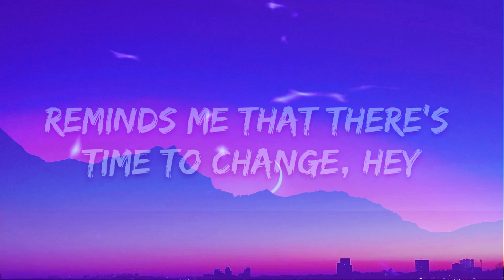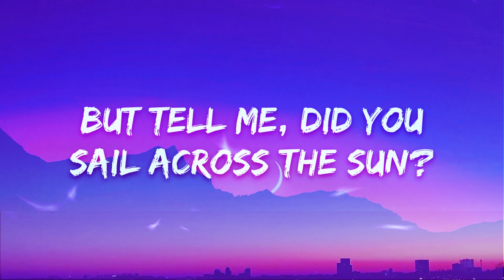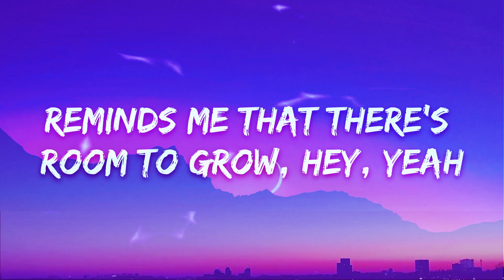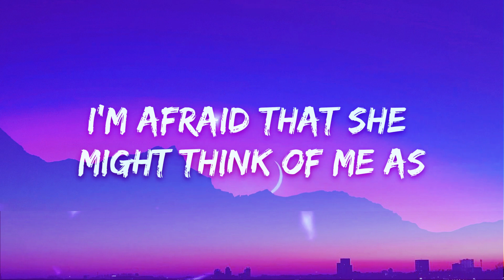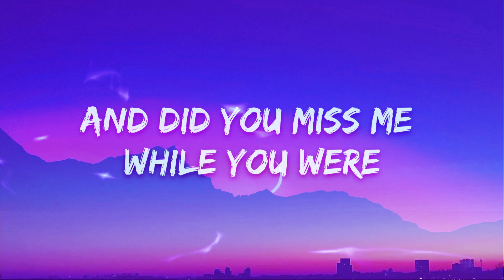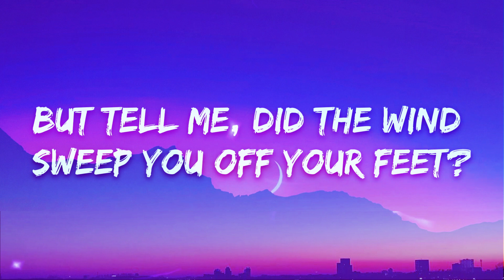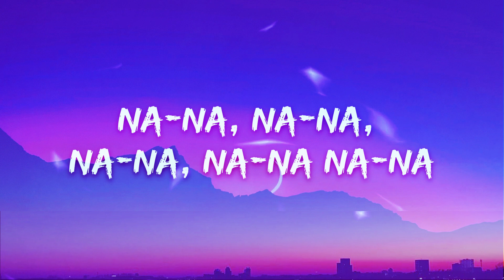Train - Drops of Jupiter (Lyrics)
🎤 Lyrics: Train - Drops of Jupiter

Now that she's back in the atmosphere
With drops of Jupiter in her hair

She acts like summer and walks like rain
Reminds me that there's a time to change, hey

Since the return of her stay on the moon
She listens like spring and she talks like June, hey

But tell me, did you sail across the sun?
Did you make it to the Milky Way to see the lights all faded
And that Heaven is overrated?
And tell me, did you fall for a shooting star?
One without a permanent scar, and did you miss me
While you were looking for yourself out there?

Now that she's back from that soul vacation
Tracing her way through the constellation, hey, mmm

She checks out Mozart while she does Tae-Bo
Reminds me that there's a room to grow, hey, yeah

I'm afraid that she might think of me as
Plain ol' Jane told a story about a man
Who was too afraid to fly, so he never did land

But tell me, did the wind sweep you off your feet?
Did you finally get the chance to dance along the light of day
And head back to the Milky Way?
And tell me, did Venus blow your mind?
Was it everything you wanted to find, and did you miss me

Can you imagine no love, pride, deep-fried chicken
Your best friend always sticking up for you
Even when I know you're wrong?
Can you imagine no first dance, freeze-dried romance
Five hour phone conversation
The best soy latte that you ever had, and me?

And head back toward the Milky Way?
And tell me, did you sail across the sun?
One without a permanent scar, and then you miss me
While you were looking for yourself?

And did you finally get the chance
To dance along the light of day?
And did you fall for a shooting star?
Fall for a shooting star?
And are you lonely looking for yourself out there?